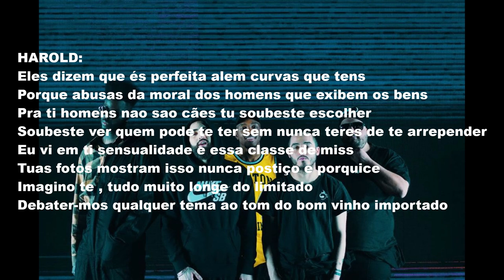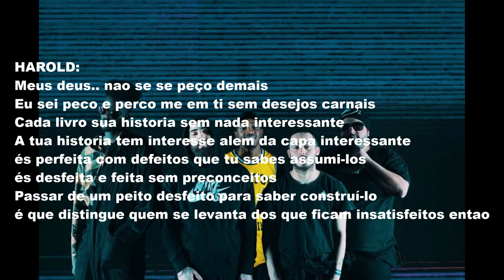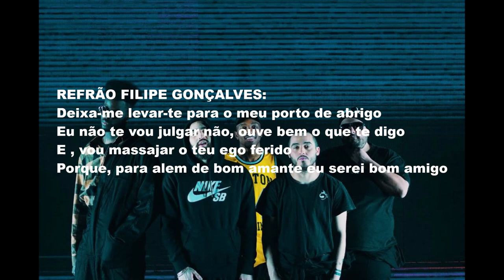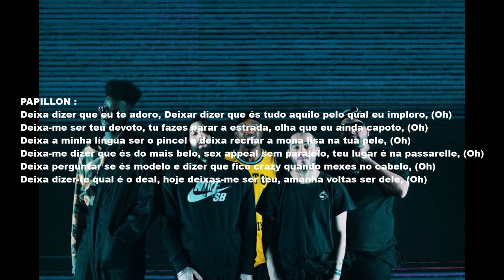GROGNation - Voodoo Letra (Legendado)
Não possuo direito sobre a musica, como não havia legendas resolvi fazer uma porque me dei a pesquisar por elas e nao encontrar.